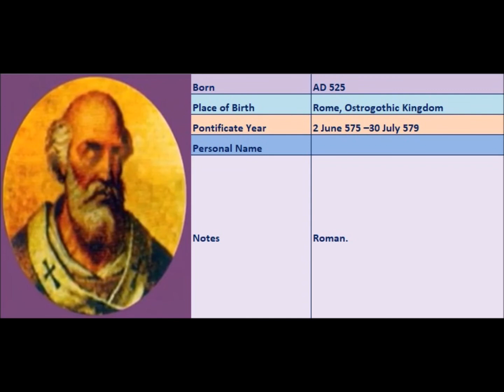Popes of the Catholic Church - 62.Benedict I